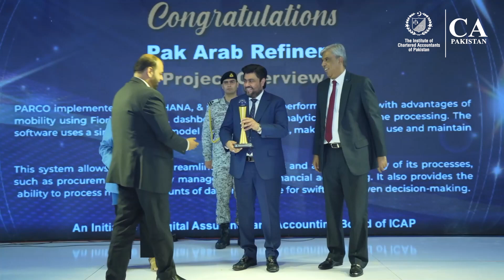Use of Technology in Accounting – Large Organizations (PARCO)